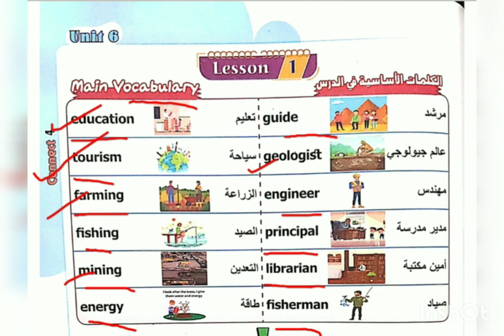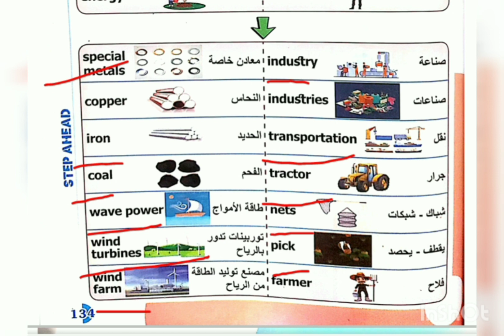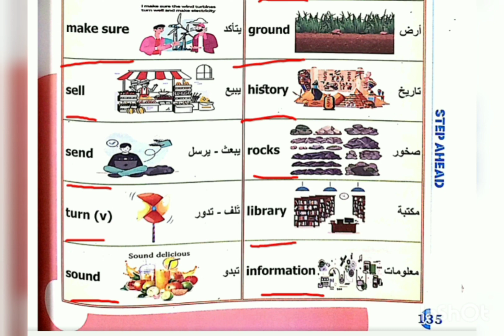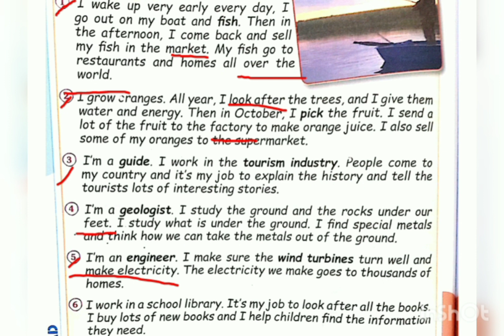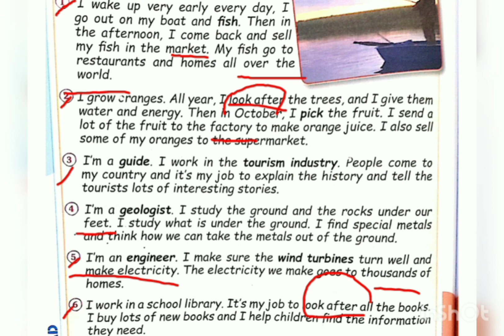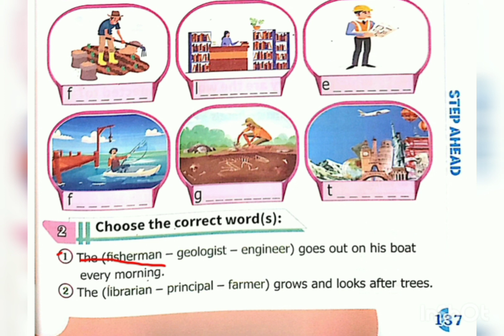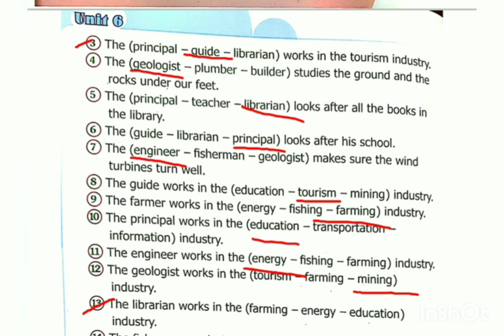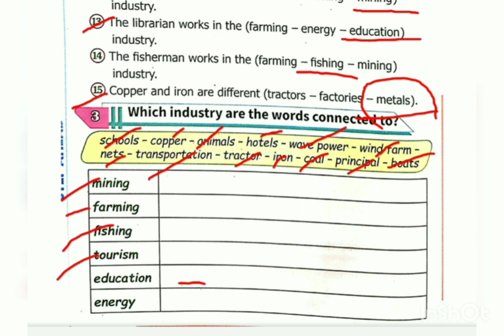كونكت الصف الرابع الابتدائي unit 6 lesson 1 الترم الاول من كتاب step Ahead #